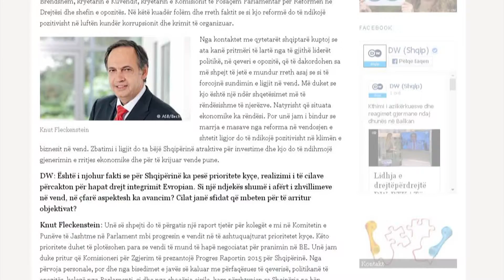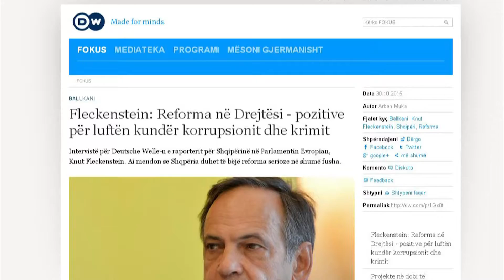FLECKENSTEIN PER DREJTESINE ABC NEWS